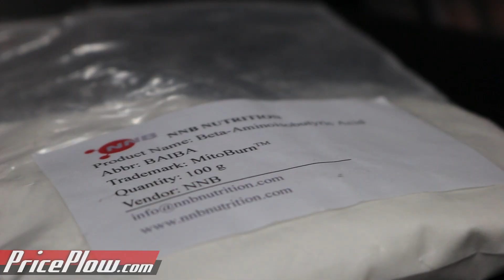Exercise In A Pill? | Mike's MitoBurn BAIBA Review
Mike hops on camera to tell you all about his experience with MitoBurn, NNB Nutrition's patented BAIBA ingredient!

Also known as β-aminoisobutyric Acid, L-BAIBA is a MYOKINE generated from the breakdown of the branched chain amino acid (BCAA) valine, especially during exercise. It is a signaling molecule that tells other parts of your body that you're exercising.

So what happens when you supplement MORE of it? We have a bunch of animal research in the blog posts below, but you can also see the MitoBurn BAIBA review up above!